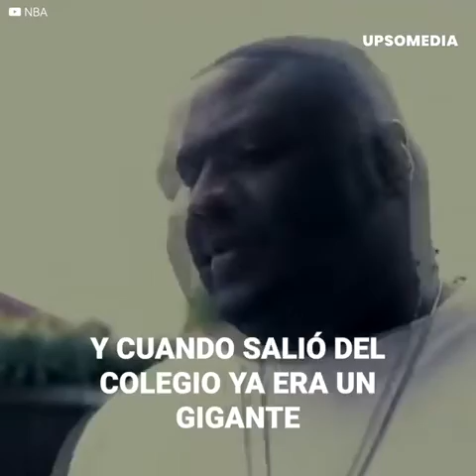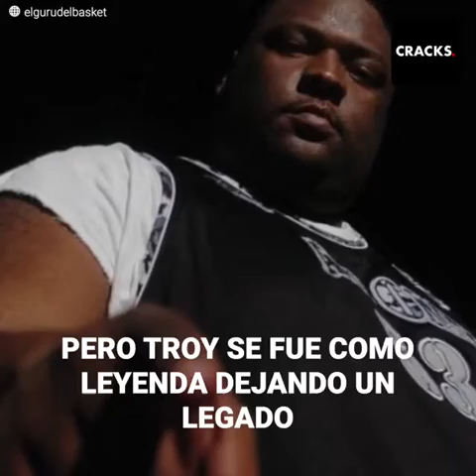El gigante que soñaba con la NBA pero que no podía dejar de comer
Troy Jackson soñaba ser como su hermano Mark: una figura de la NBA. Sin embargo, tenía un gran problema para lograrlo: su adicción a las hamburguesas. Su cuerpo no paraba de crecer y crecer, lo que se convertía en un obstáculo para llegar a las grandes ligas. Su físico no lo acompañaba, pero tenía un increíble talento con el balón, lo que lo llevó a encontrar su lugar definitivo que lo hizo convertirse en leyenda.